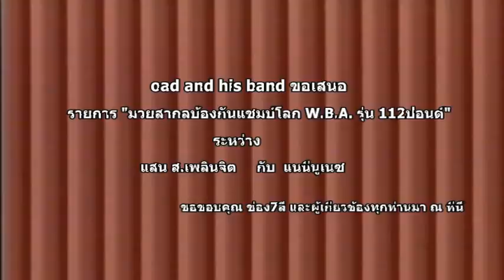แสน ส เพลินจิต San /แดนนี่ นูเนซ Danny Nunez